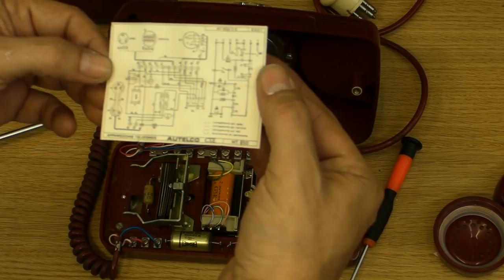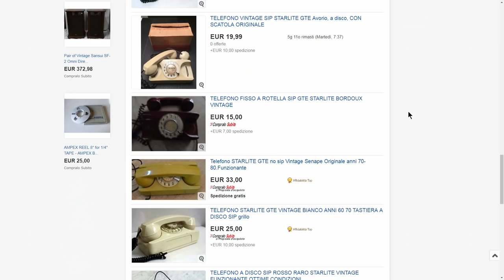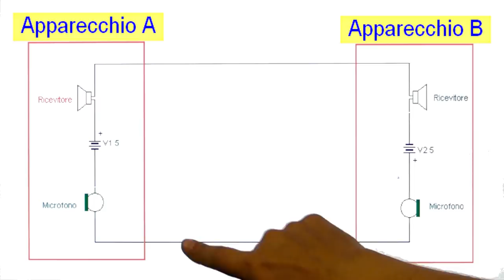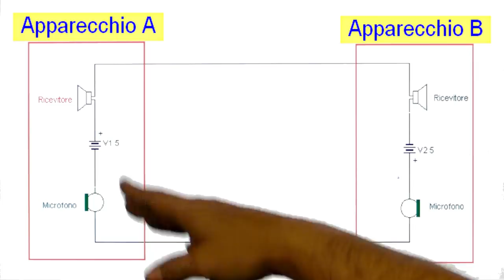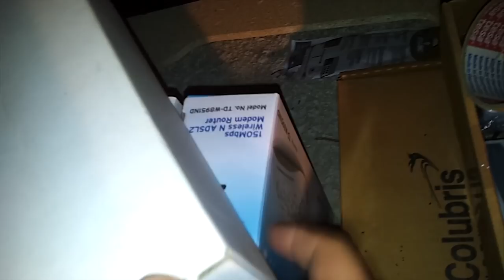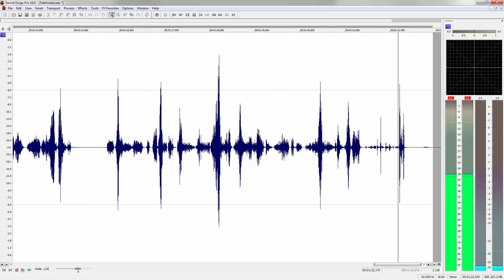Telefono a impulsi, funziona anche oggi?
Mi si  è rotto il telefono Tim che ho in casa e l'ho sostituito con un vecchio telefono decadico degli anni '60

La intro è da cretini! .

SUPPORTATE MVVBLOG
I miei video non hanno nessuna pretesa e sono girati solo per divertimento
ed in cambio avrete video creati solo per voi, il dietro le quinte e molti video di MVVblog in anteprima rispetto a Youtube.

Oppure potete fare una donazione con Paypal, ogni aiuto anche minimo
sarà apprezzato pubblicamente nei video.

Grazie e naturalmente: restate sani!